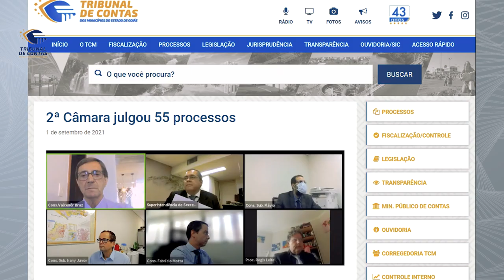02/09/21 - Minuto TCMGO - Segunda Câmara